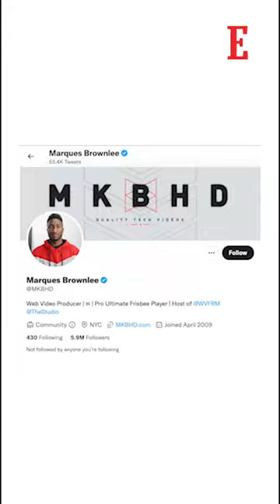Elon Musk And Twitter's Blue Tick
Elon Musk has changed the rules of the game yet again by altering the blue tick verification on Twitter.